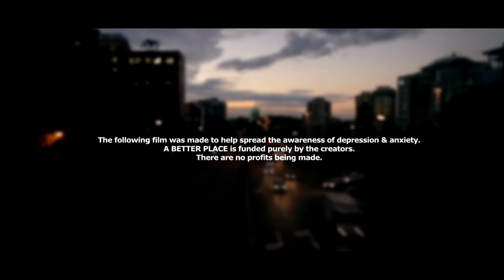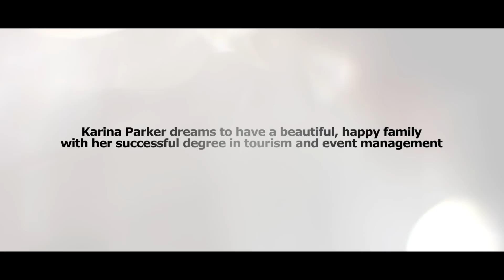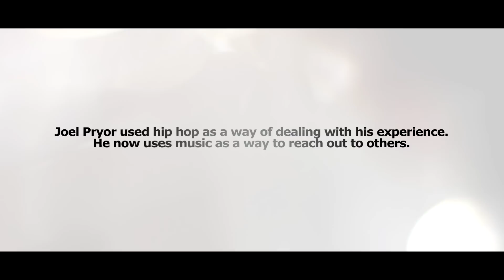A Better Place - Depression & Anxiety Awareness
A BETTER PLACE shares the inspirational stories of people that have suffered from mental health illnesses. It shares their difficulties and how they overcame their struggles. It features many prominent figures in society, sharing their support for those suffering.                                                                                                          NOTE: Not everyone featuring in this film has suffered depression or anxiety.

The awareness of depression and anxiety needs to be spread. Make sure you hashtag ABetterPlace14, YouAreNotAlone and 7pmJune25 to show your support.

NOTE: We are not in association with Beyond Blue and only have their information listed as a reference for people seeking more information or help.

Created by Nicolas Laube Short Film (NLSF)

Written, Directed and Edited by:
Andrew Cripps and Nicolas Laube

Produced by:
Nick Harris and Nicolas Laube

Thank you to everyone who has supported our campaign along the way. Our awareness videos will not stop. We will continue uploading people's stories and messages of support over the coming weeks.